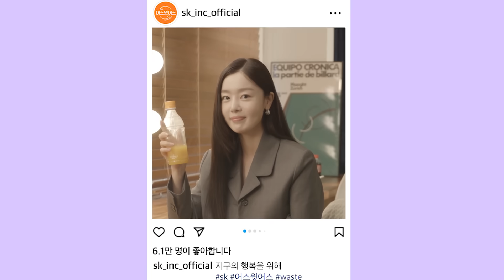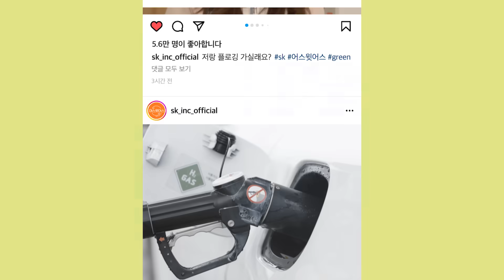[어스윗어스] 지구를 아끼는 달콤한 첫 걸음 | 어스윗어스 챌린지에 동참해주세요 🌏🌱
우리의 지구를 위한
세상에서 가장 스윗한 챌린지💓

어스윗어스(Earth with Us)

일상 속 작은 실천만으로도
지구를 지킬 수 있어요 !

SK와 5명의 챌린저가
더 달콤한 지구를 위한 방법을 소개합니다!

9월 5일부터 시작될
✨ COMING SOON ✨

SK 어스윗어스 인스타그램(@sk_inc_official) 팔로우하고 함께 스윗해져요!🍯